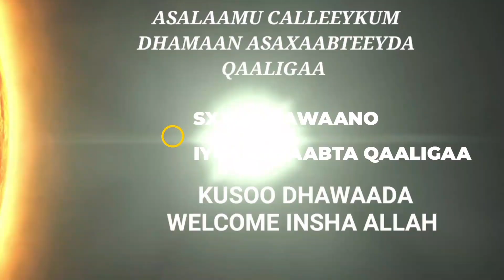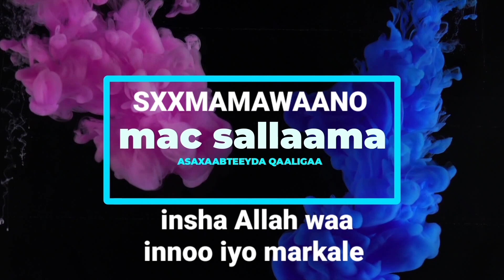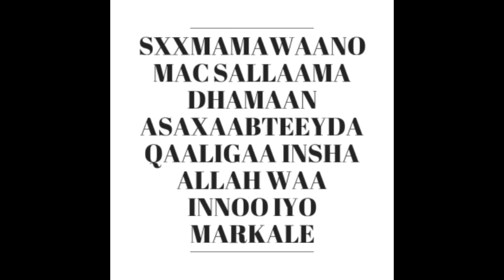hadii aad iska weeysid caado quman ha wal walin isku fiirso kidibna isla tacaal sahlan dhamaan